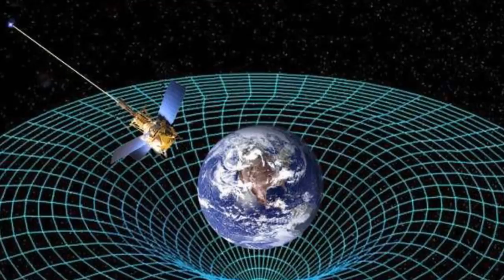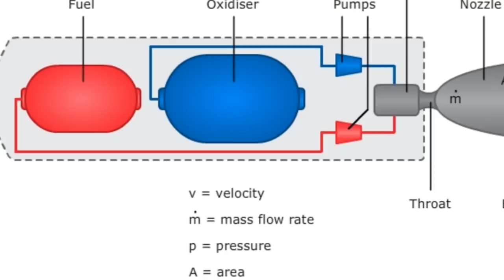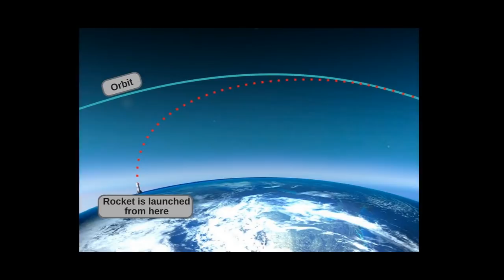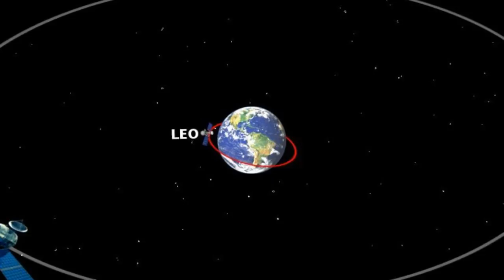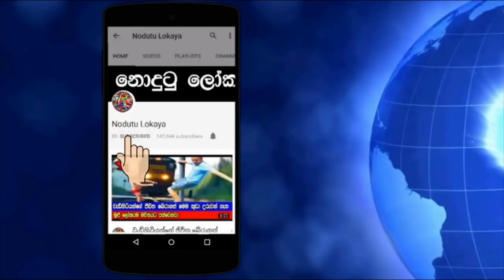පෘතුවිය සිරගයෙක්, අපි එහි සිරකරුවෝ වෙමු.